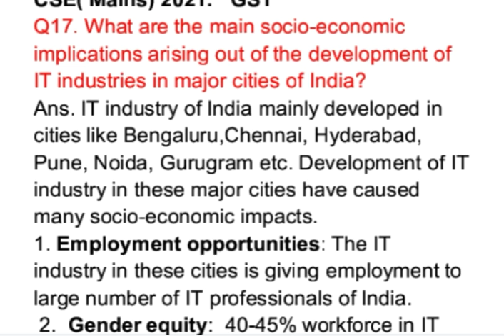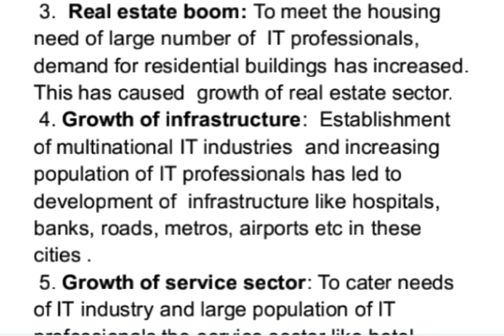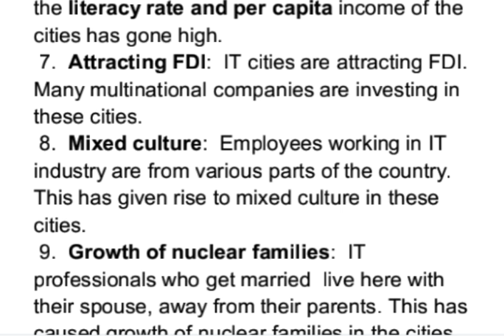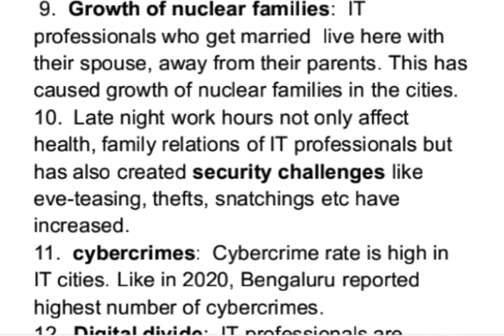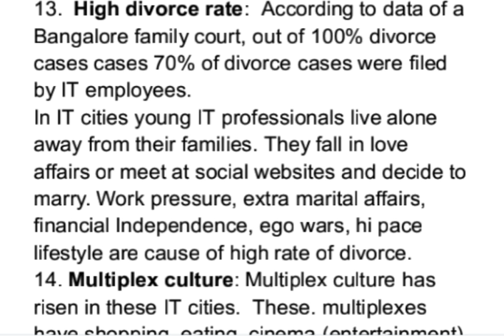What are the main socio-economic implications arising out of the development of IT industries in maj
CSE( Mains) 2021.   GS1 answered
Q17. What are the main socio-economic implications arising out of the development of IT industries in major cities of India?